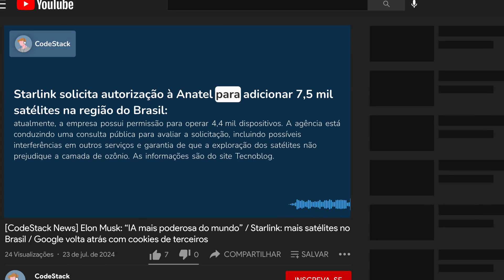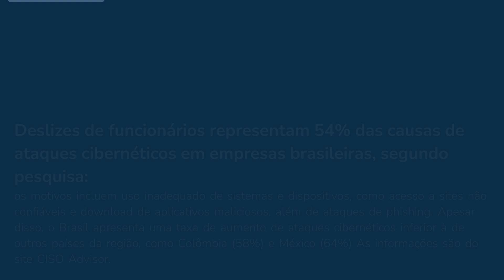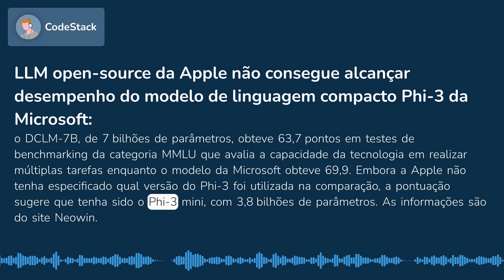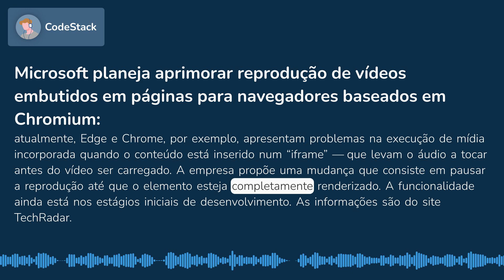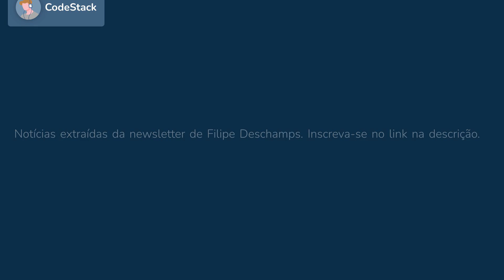Elon Musk: “IA mais poderosa do mundo” / Starlink: mais satélites no Brasil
0:00 xAI, de Elon Musk, planeja treinar “IA mais poderosa do mundo em todos aspectos” utilizando cluster de treinamento mais potente atualmente
0:31 Starlink solicita autorização à Anatel para adicionar 7,5 mil satélites na região do Brasil
0:57 Google volta atrás e decide manter suporte a cookies de terceiros no Chrome
1:23 Deslizes de funcionários representam 54% das causas de ataques cibernéticos em empresas brasileiras, segundo pesquisa
1:58 LLM open-source da Apple não consegue alcançar desempenho do modelo de linguagem compacto Phi-3 da Microsoft
2:38 Microsoft planeja aprimorar reprodução de vídeos embutidos em páginas para navegadores baseados em Chromium
3:09 Pesquisadores desenvolvem técnica para aprimorar habilidades de raciocínio em robôs